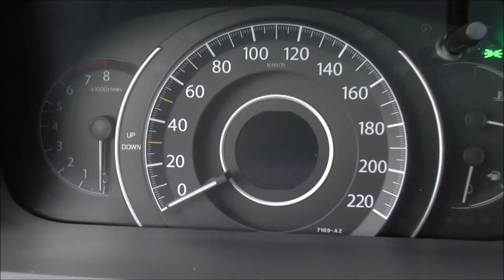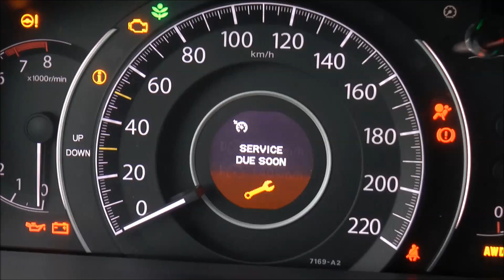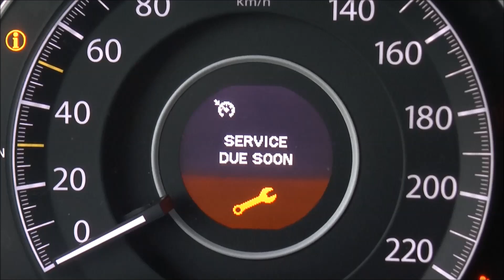'Due' - ucz się języka nawet w samochodzie - j. angielski